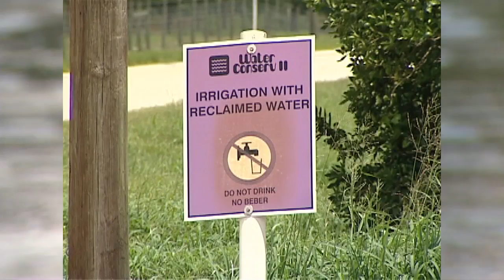UF/IFAS Water Survey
A new University of Florida survey shows Florida residents are more concerned about water quality than water quantity. According to the survey, they listed clean drinking water as their most important water concern followed by clean beaches, rivers and springs. Even more surprising is the lack of importance that residents put on landscape irrigation.